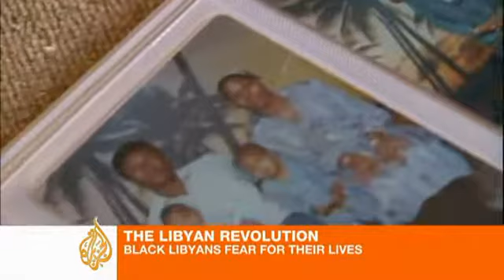Black Libyans fear for their lives